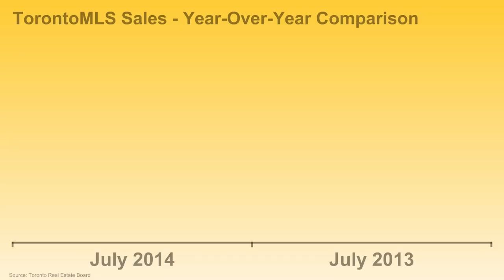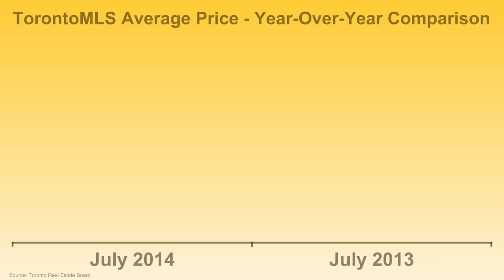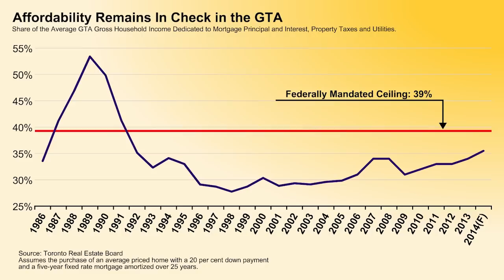TREB Market Watch July 2014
Jason Mercer, TREB’s Senior Manager of Market Analysis discusses July 2014 Market Watch Report.